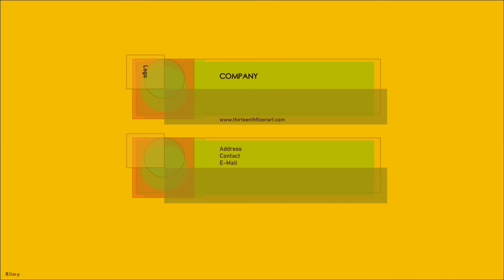Visiting card in illustrator |By Riimy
Visiting card price  in illustrator

Addverties
Animation
Facebook post
Instagram post
Mock up
Bannar poster
Illustration art
Web pages
Etc...